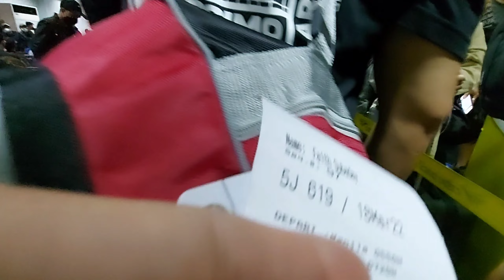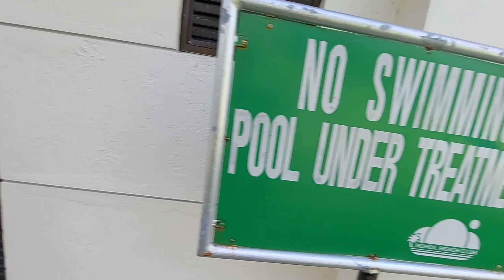First travel to BOHOL || amazing place and people || part 1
First time that I travelled to Bohol and I fell in love with the places. A lot of places to visit